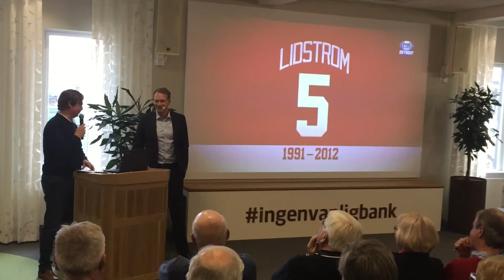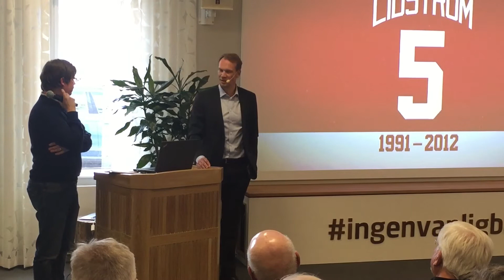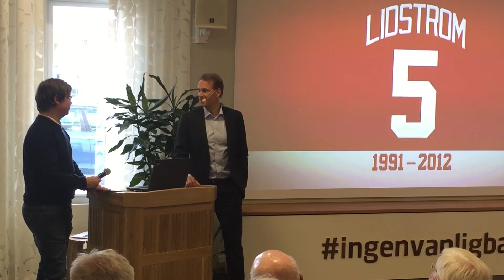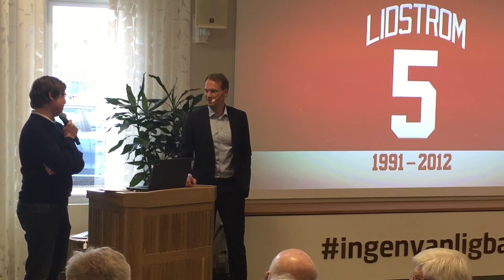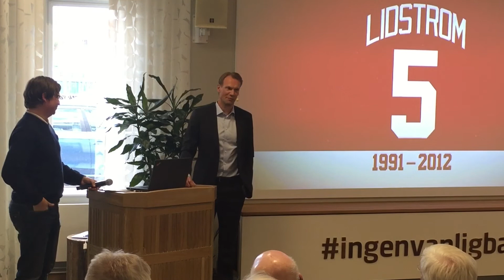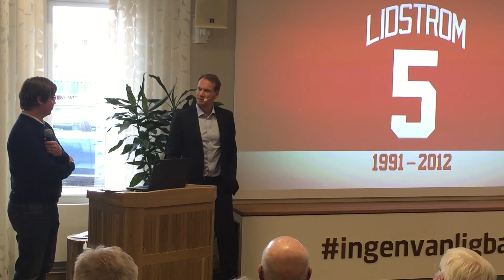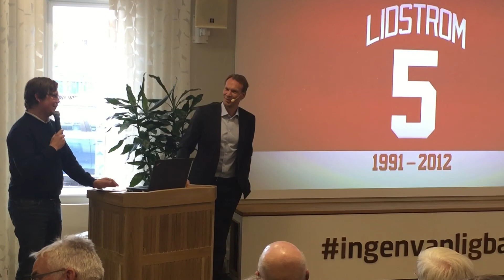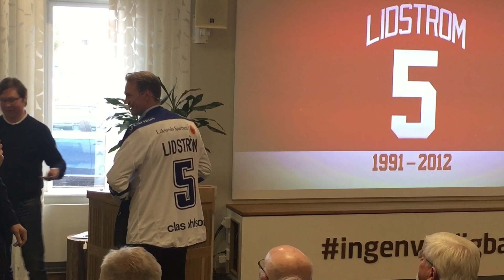Nicklas Lidström och Case kapitalförvaltning på Leksands Sparbank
Under aktiekvällen på Leksands Sparbank 10 maj 2017 hade vi besök av Case kapitalförvaltning som bland annat representerades av Nicklas Lidström. Förutom hans syn på investeringar blev det en hel del hockeysnack.